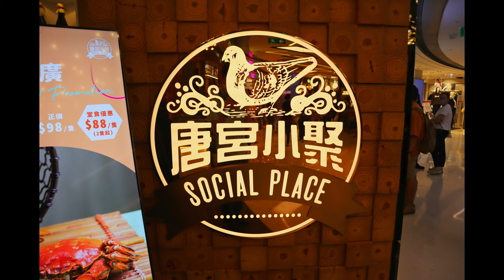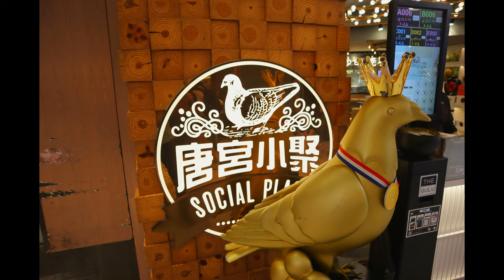[美食關注組]創新中菜好去處-唐宮小聚Social Place @豆漿炒豆苗 @沙田乳鴿 @蝦醬炒蟶子 @非常山竹 @龍躉煲仔飯 @水煮魚春捲 @新城市廣場New Town Plaza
唐宮小聚Social Place
地址：新城市廣場三期3樓A333號
電話: 26250009
用餐時間：11：30-22：00

場地👍🏻👍🏻👍🏻👍🏻
餐廳設計典雅，有打卡的位置，碗子特色，座位舒適
食物👍🏻👍🏻👍🏻👍🏻
食物創新好味，乳鴿真係名不俱全，特別推薦水煮魚春捲，真係好夾好特別，龍躉真的很滑很好味，煲仔飯很有水準
服務👍🏻👍🏻👍🏻
反應快,快上菜
清潔👍🏻👍🏻👍🏻
乾淨舒適
評價：B+,場地舒適，有打卡位，食物水準高而特色，讓人回味

0:00 環境
0:20 豆苗
0:29 乳鴿
0:36 蝦餃
0:48 蟶子
0:58 春捲
1:09 煲仔飯
1:23 山竹?